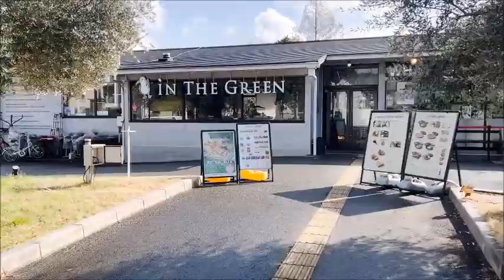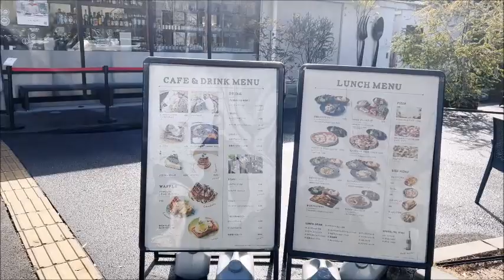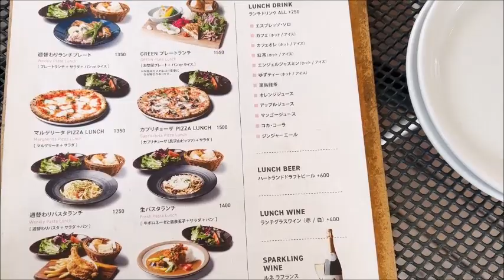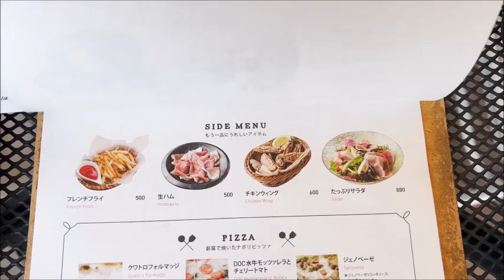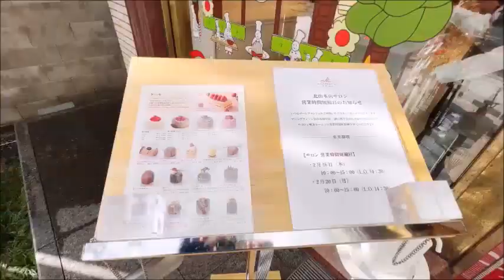京都🍝北山通【ランチ🥘スイーツ🍰】Lunch and sweets🍝Kitayama Street Kyoto Japan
2023.2~京都🍝北山通【ランチ🥘スイーツ🍰】Lunch and sweets🍝Kitayama Street Kyoto Japan